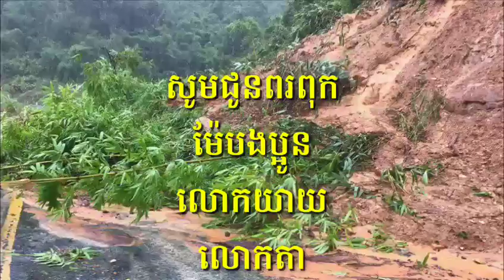ផ្លូវជាតិលេខ៥៥ (ពោធិ៍សាត់-វាលវែង-ថ្មដា) តំបន់លើភ្នំ១៥០០ បានរងគ្រោះដោយបាក់ដីធ្លាក់មកលើតួផ្លូវ (មានវីដ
National Road No 55 (Pursat - Veal Veng)
Do not suppose just eating Long Kong fruit can cure many diseases, want to know, read together.

Thank You So much !